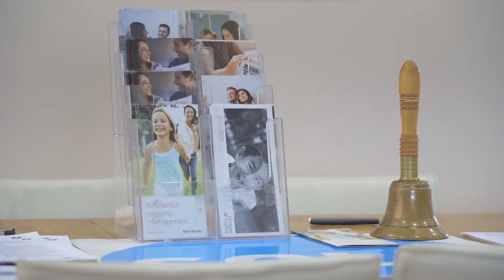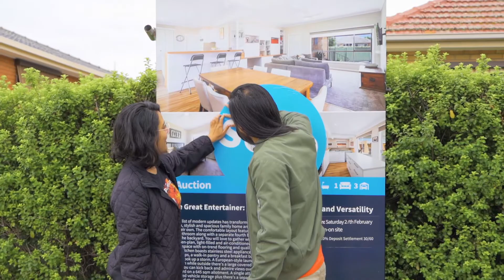HARCOURTS - 47 Walsgott Street, North Geelong (AUCTION EXTENDED)